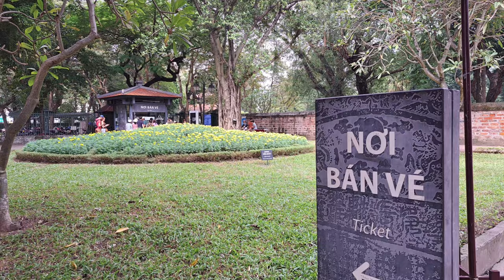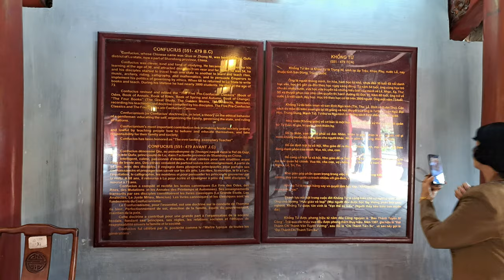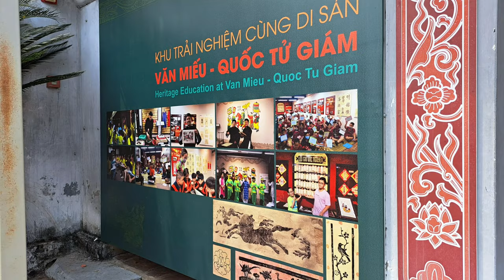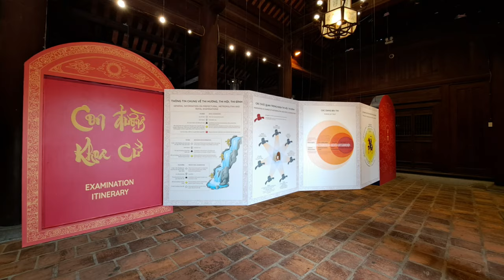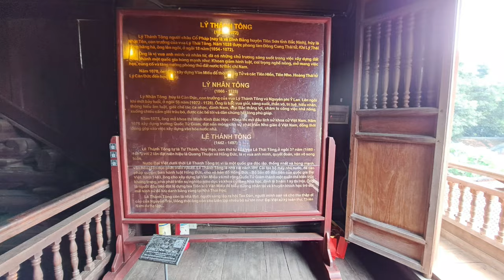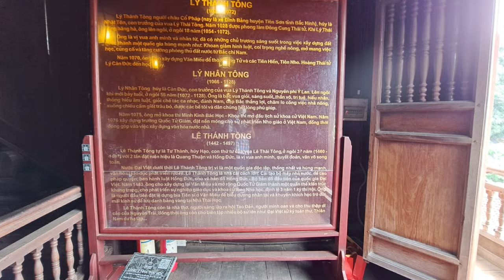Amazing Temple of Literature of Vietnam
Văn Miếu is a temple dedicated to Confucius in Hanoi, northern Vietnam. The temple also hosts the Imperial Academy, Vietnam's first national university. The temple was built in 1070 at the time of Emperor Lý Thánh Tông. It is one of several temples in Vietnam which is dedicated to Confucius, sages and scholars. Wikipedia for more...

Address: 58 P. Quốc Tử Giám, Văn Miếu, Đống Đa, Hà Nội 100000
Opening Hours: Monday-Sunday, time: 8AM–5PM